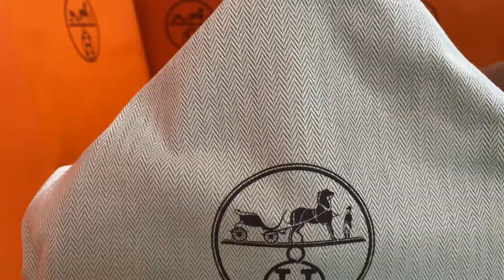Re-unbox a Kelly 25 in Rose Azalée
Took this out to “unbox” again just for you!  For your viewing pleasure!